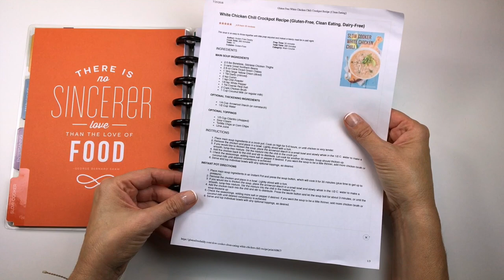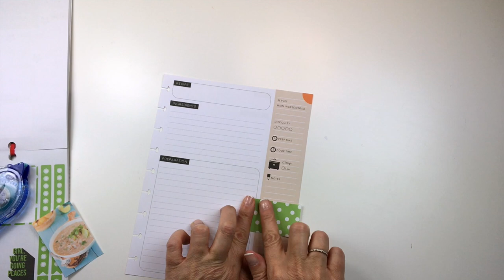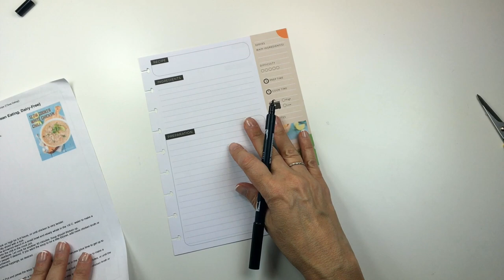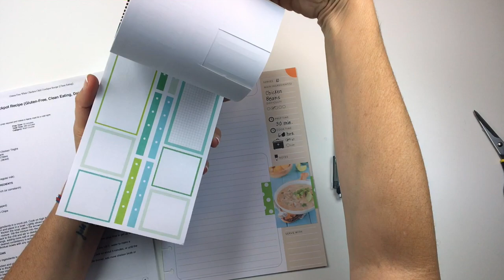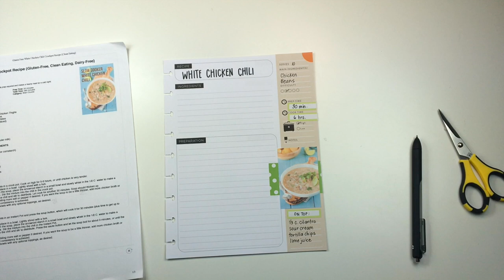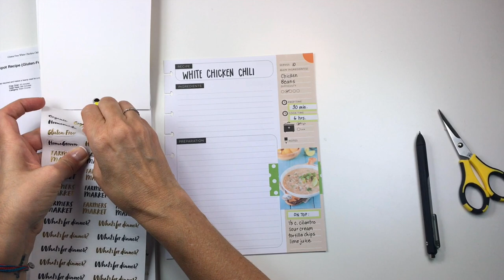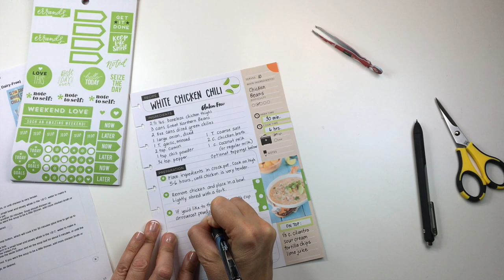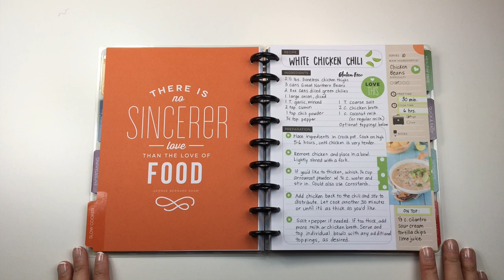Recipe Plan with Me - Crockpot White Chicken Chili - The Happy Planner®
Join me as I do some recipe planning in my Happy Planner Recipe Planner! This recipe is for Crockpot White Chicken Chili - great for a chilly fall evening! If you'd like to start a recipe planner of your own, you can order one

This page isn't too fancy...just simple and clean! Here’s the link to the recipe:

*Sticker Books used in this video:

The Happy Planner® New Colorful Boxes Value Pack Stickers:

The Happy Planner® Food Value Pack Stickers:

The Happy Planner® Rainbow Value Pack Stickers:

*My favorite planner tools (many of which were used in this video!):

Avery full sheet labels:

Tombow whiteout correction tape:

Tombow Adhesive Roller:

Zig Glue Pen:

Excel craft knife:

EK Success Cutter Bee Scissors:

Fiskars Paper Cutter:

The Happy Planner® BIG paper punch:

Pentel Energel 0.5 pens:

Pentel Energel 0.7 pens:

Pentel Energel 0.3 pens:

Tombow Dual ABT Brush Pen:

HAPPY PLANNING!